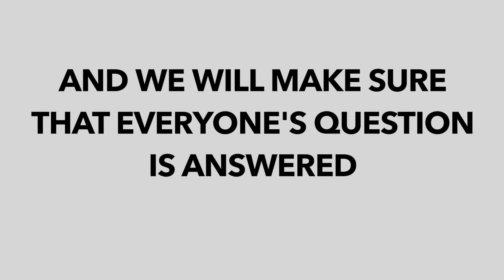PLEASE GIVE US SOME QUESTIONS!!!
Thanks for giving us some questions. I will make sure everyone is featured.

➤Ill see you guys later.